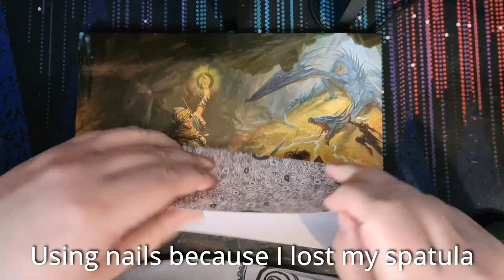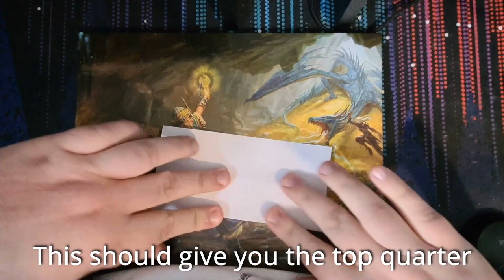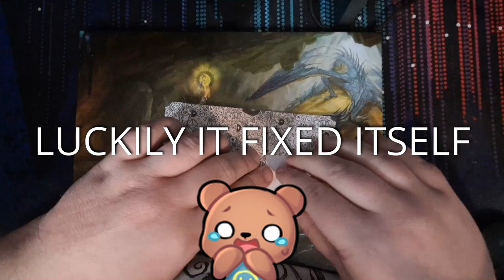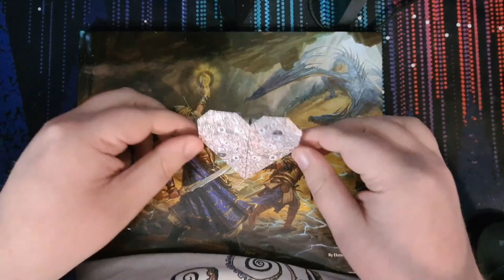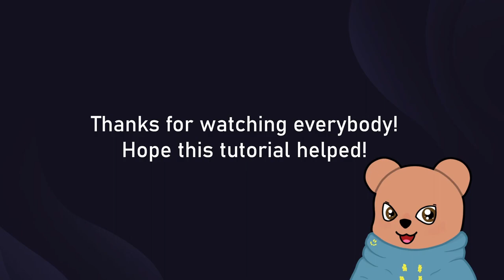Origami Tutorial - Heart with a Stand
I tried a couple of formats out for testing, I think I'm gonna stick with this one with the subtitles.
It's more accessible and means I don't have to mess about with voiceovers.

Have fun!